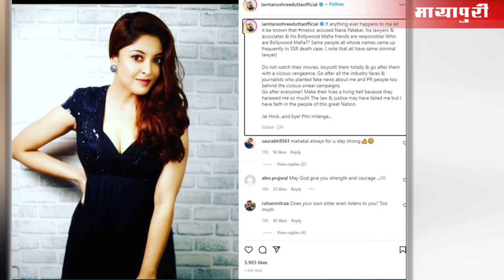Tanushree Dutta के लगाए आरोपों पर Nana Patekar ने 6 साल बाद तोड़ी चुप्पी | Nana Patekar Interview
बॉलीवुड के दिग्गज कलाकार नाना पाटेकर का नाम अक्सर विवादों से जुड़ता रहा है। हालांकि उस वक्त उनका नाम काफी खराब हुआ था जब साल 2018 में  तनुश्री दत्ता ने उनके ऊपर सेक्शुअल हैरसमेंट के गंभीर आरोप लगाए थे। तनुश्री दत्ता के मुताबिक 'हॉर्न ओके प्लीज' के एक गाने की शूटिंग के दौरान नाना ने उनके साथ बदसलूकी की थी। इस खबर ने हर तरफ हंगामा मचा के रख दिया था। हालांकि अब हाल ही में 6 साल बाद नाना पाटेकर ने इन खबरों पर अपनी चुप्पी तोड़ी हैं। उन्होंने इसके पीछे की सच्चाई बताई है। जानिए आखिर नाना ने इसपर क्या कहा है।
दरअसल , हाल ही में नाना पाटेकर 'द लल्लनटॉप' में इंटरव्यू के लिए पहुंचे थे। इस दौरान नाना से उनकी पर्सनल और प्रोफेशनल लाइफ से जुड़े कई सवाल किए । इसी दौरान नाना पाटेकर से तनुश्री दत्ता के लगाए गए सेक्शुअल हैरसमेंट पर भी सवाल किया गया। उनसे पूछा गया कि जब तनुश्री दत्ता ने उनपर आरोप लगाए थे तो उन्हें गुस्सा नहीं आया। इसका जवाब देते हुए नाना ने कहा कि उन्हें शुरू से ही पता था कि उनके आरोप झूठे हैं। यही वजह है कि उन्हें कभी गुस्सा नहीं आया। नाना ने कहा, 'मुझे पता था कि ये सब झूठ था, इसलिए मुझे गुस्सा नहीं आया। जब सब झूठ था तो मुझे गुस्सा क्यों आना चाहिए? और वो सब बातें पुरानी हैं। सबको सच पता था।'
वहीं नाना ने इस इंटरव्यू के दौरान ये भी बाताया कि वो सोशल मीडिया को इग्नोर करते हैं। उन्होंने कहा कि, 'मैं सोशल मीडिया की बातों को तवज्जो नहीं देता हूं। कौन क्या लिख रहा है या क्या बोल रहा है इसे मैं कंट्रोल नहीं कर सकता हूं। मैं किसी का मुंह बंद नहीं कर सकता है, इसलिए मैं सबको इग्नोर करता हूं। आपको सिर्फ अपनी सच्चाई पता होनी चाहिए वही काफी है। बाकि लोगों का काम है कहना वे कुछ न कुछ कहेंगे ही'।